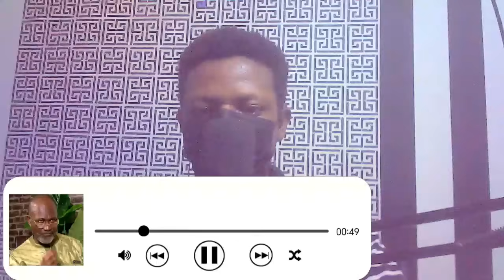ßREAKING🚨Nat'l Security Officers Storm Ken Agyapong's House,As Ken Drives Out NPP Gurus From His Hse